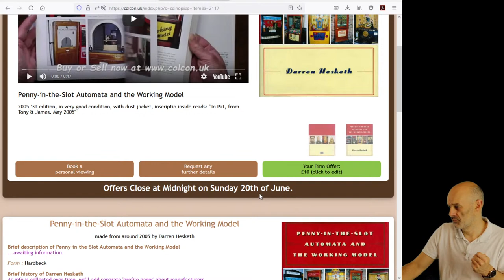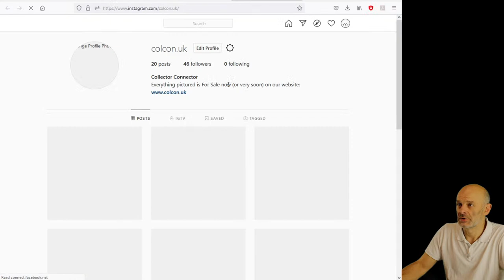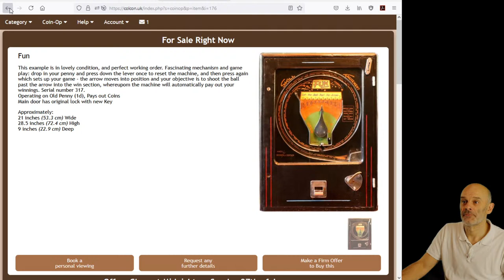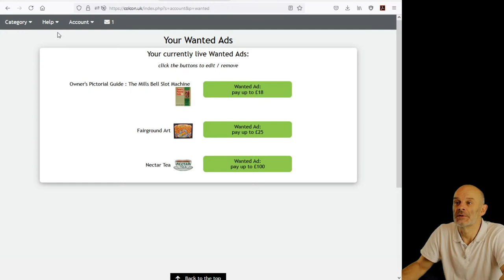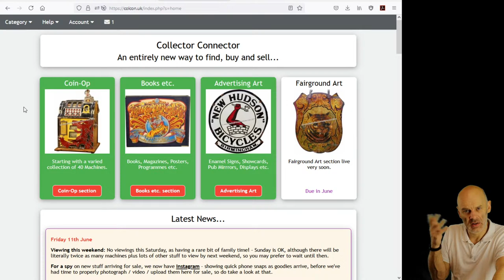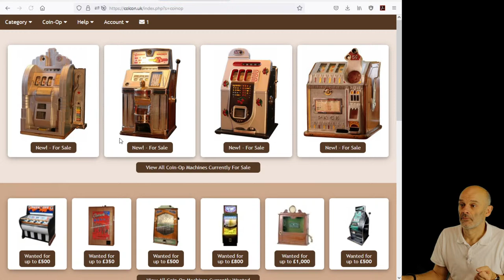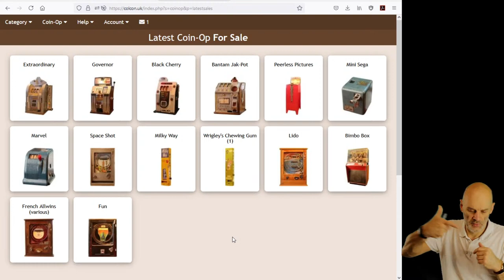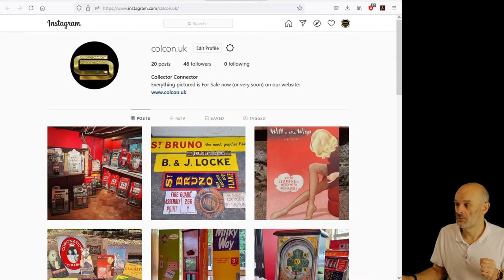Collector Connector - New Sales #1 - 11th June 2021